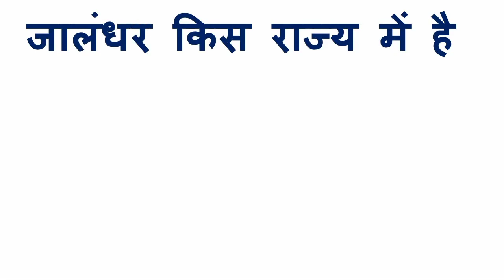जौनपुर किस राज्य में है